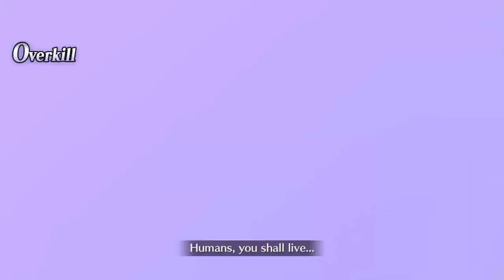[FGO] Summer 4: Las Vegas: Underground Swordbeauties Match: Royal Amusement